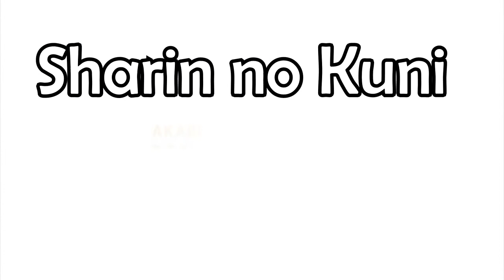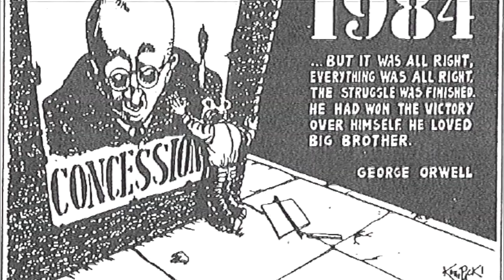Sharin no Kuni Visual Novel Review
A review of the visual novel Sharin no Kuni. I hope you enjoy it.